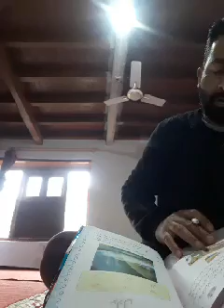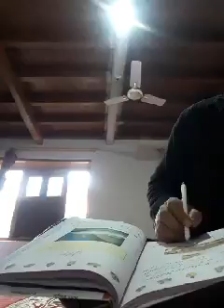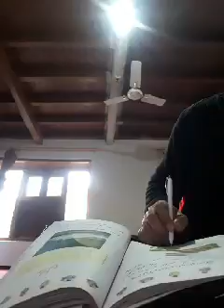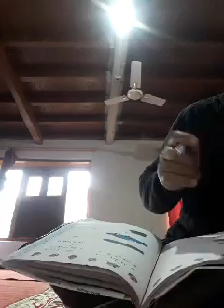Class 4th Kashmiri Topic Sounzal by Tr Sajad Ahmad Khan UPS KHANGUND